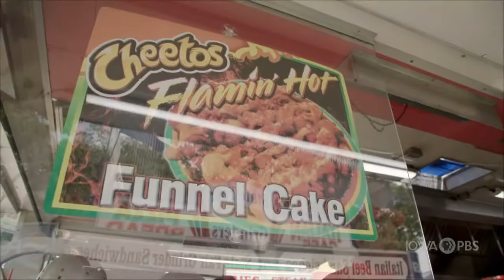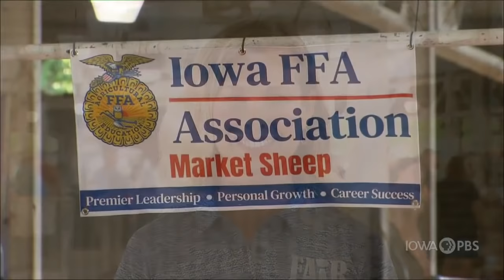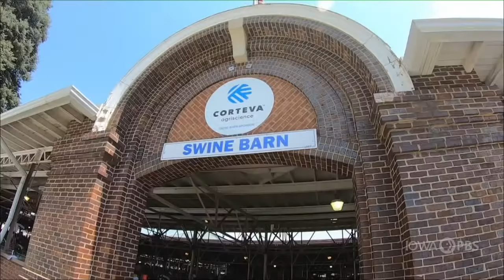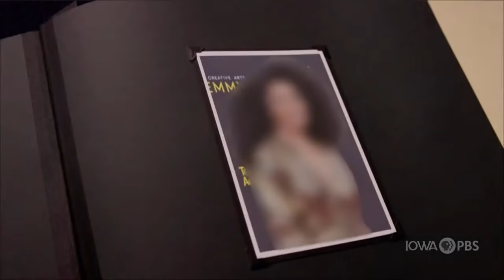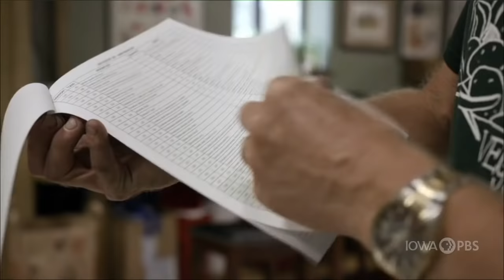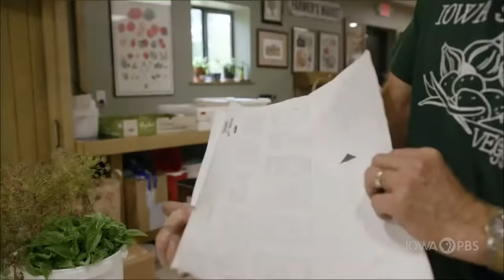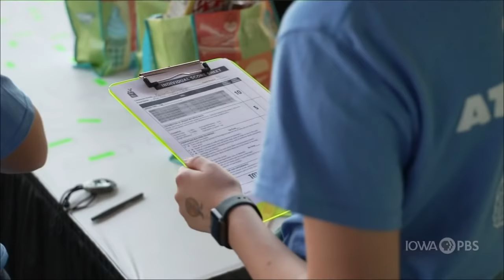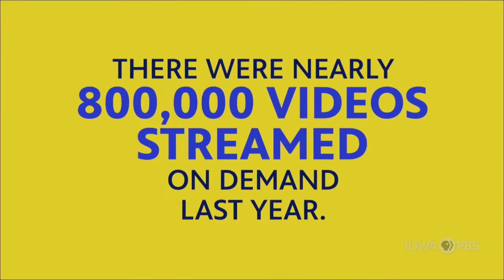Fair 2021 | Monday, August 16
The Iowa State Fair is back for 2021, and so is Iowa PBS’s coverage!

Fair 2021 nightly highlights air Monday, August 16 through Saturday, August 21 at 9 p.m. and 10 p.m. Featuring contests, unique stories, food, animals, music and more, these hour-long programs are among the network’s most-watched of the year. Fair fans around the world can also join Iowa PBS on Facebook or YouTube for a simultaneous premiere of each night’s 9 p.m. broadcast. All six episodes will be rebroadcast back-to-back on Sunday, August 22 beginning at 2 p.m.

Below is a list of topics scheduled for this night's Fair 2021 episode. Please note, topics are subject to change. for the latest updates.

Monday, August 16 at 9 & 10 p.m. (Also airs Sunday, August 22 at 2 p.m.)

- State Fair Parade
- New Fair Foods
- FFA Sheep
- 4-H Welder
- Youth Rooster Crowing Contest
- Corn Dog Conversations
- Decorated Cakes Competition
- Monster Trucks
- Blue Ribbon Horticulturalist
- 50 Years at the Fair: 1970s
- Big Pumpkin Contest
- Grocery Bagging Contest
- As if You Were There … At the Fair

Support for Fair 2021 on Iowa PBS is provided by EMC Insurance, the Iowa Pork Producers and the Iowa State Treasurer and its College Savings Iowa 529 plan.

for more Fair 2021 activities and additional broadcast times.

In addition to its statewide broadcast, Iowa PBS .1 is available to livestream the PBS Video App and YouTube TV. Iowa PBS programs, behind-the-scenes extras and more can be enjoyed on iowapbs.org, Facebook and YouTube. Viewers can also stream their favorite shows on demand using the PBS Video App, available on iOS, Android and many streaming devices.